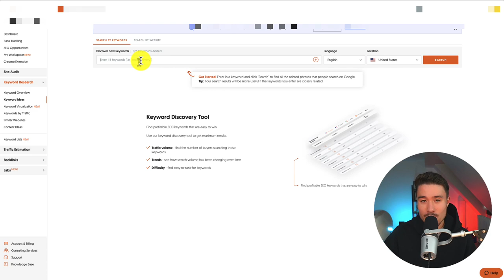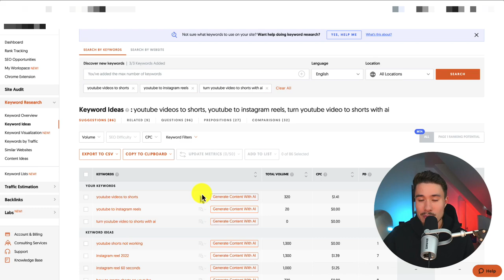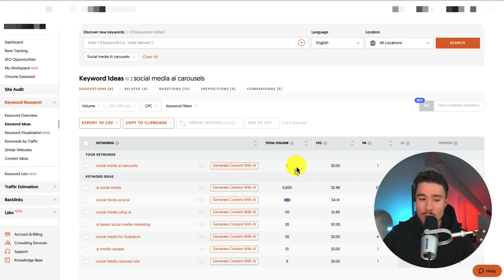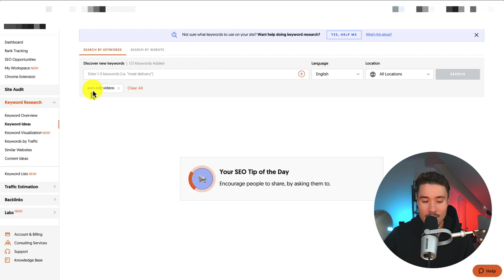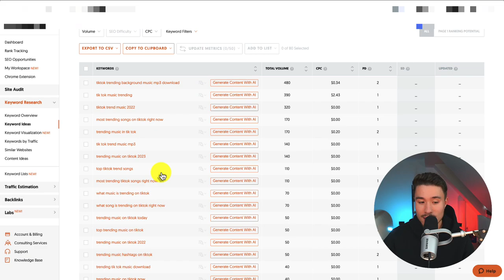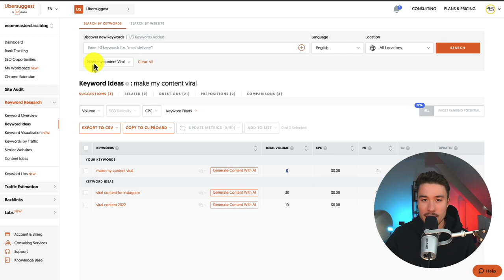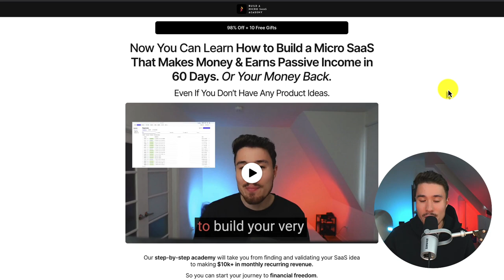5 Game-Changing Micro SaaS Ideas You Can Start Today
Welcome to SaaS University, where innovation meets practicality! 🚀 In this exciting video, we're delving into the realm of micro SaaS (Software as a Service) and uncovering five groundbreaking ideas that are taking the digital world by storm.

00:00 Introduction
00:15 Youtube Videos to Shorts AI
01:32 Ubersuggest
02:34 Social Media AI Carousels
03:54 Auto Edit My Videos
04:58 Trending TikTok Music
05:48 Make My Content
06:51 FREE SNEAKY Micro SaaS Ideas

📹 1. **Youtube Videos to Shorts AI:** Dive into the world of AI-powered content creation with YouTube Videos to Shorts AI. Discover how this cutting-edge tool can transform your long-form videos into snappy, engaging shorts that captivate your audience's attention!

🔁 2. **Social Media AI Carousels:** Ever wondered how to keep your social media followers engaged with eye-catching carousels? We've got the solution! Learn how Social Media AI Carousels can streamline your content creation process and boost your online presence.

🎵 3. **Trending TikTok Music:** Staying relevant on TikTok is crucial for creators. We'll explore how you can effortlessly discover and incorporate the hottest TikTok music trends into your content, ensuring your videos stand out in the crowd.

🌟 4. **Make My Content Viral:** Every content creator's dream! We'll unveil a micro SaaS tool that can help you optimize your content for virality. From keyword suggestions to engagement strategies, this idea is a game-changer.

🎬 5. **Auto Edit My Videos:** Save time and enhance the quality of your videos with Auto Edit My Videos. Find out how this revolutionary software simplifies the editing process, ensuring your content looks professional without the hassle.

Whether you're a seasoned content creator or just starting your journey, these micro SaaS ideas are sure to revolutionize the way you produce, share, and monetize your content. Join us on this adventure into the future of software innovation and never miss a beat in the fast-paced world of digital content creation.